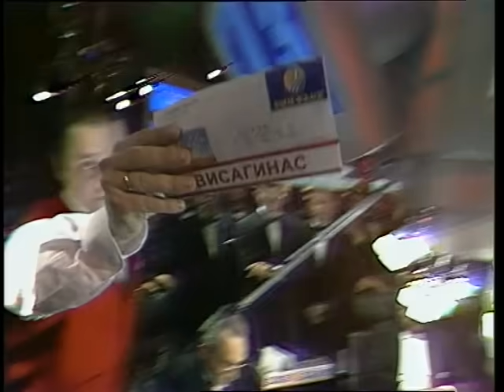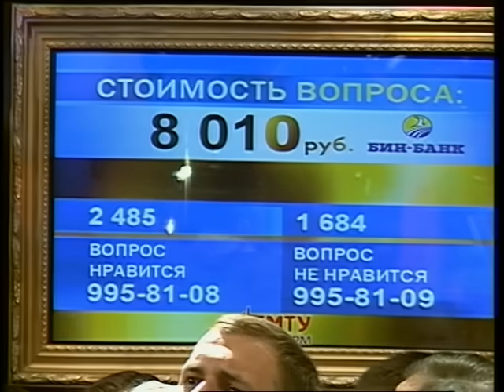Что? Где? Когда? – Японский вопрос (25.05.2002)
Что? Где? Когда? Летняя серия 2002 г., 2-я игра от 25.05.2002 (интеллектуальная игра)

Команда, собранная Фёдором Двинятиным – лучшим игроком весенней серии игр.

1. Фёдор Двинятин – капитан
2. Александр Друзь
3. Владимир Молчанов
4. Максим Поташев
5. Ровшан Аскеров
6. Александр Рубин

Счет игры: 6:4 в пользу телезрителей